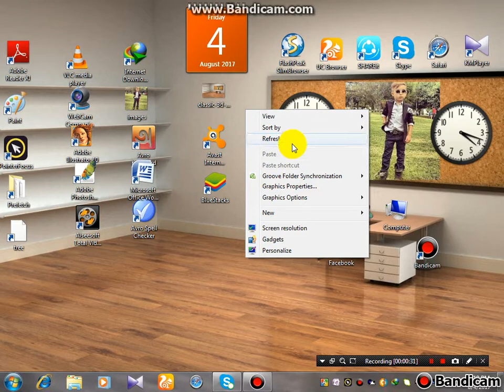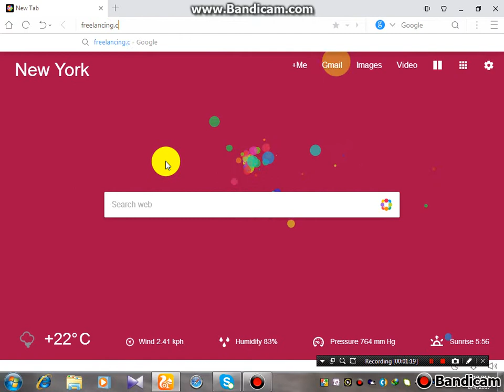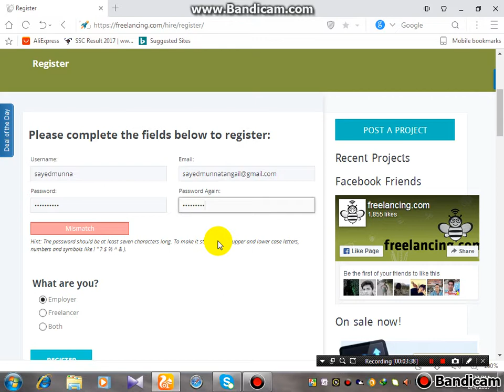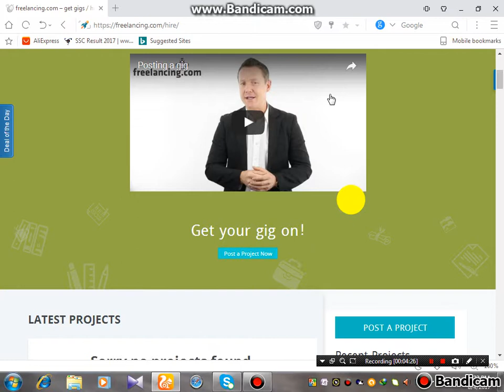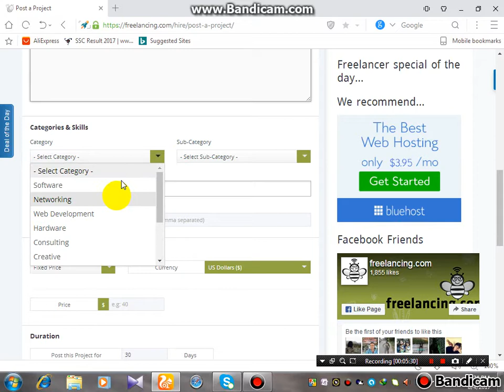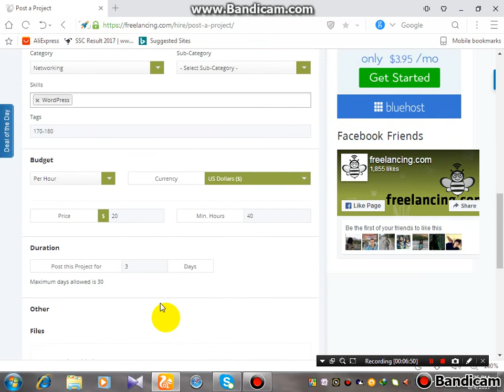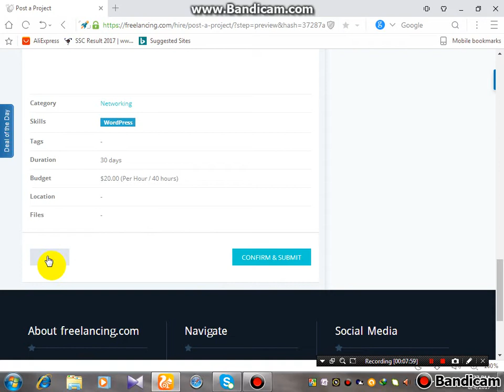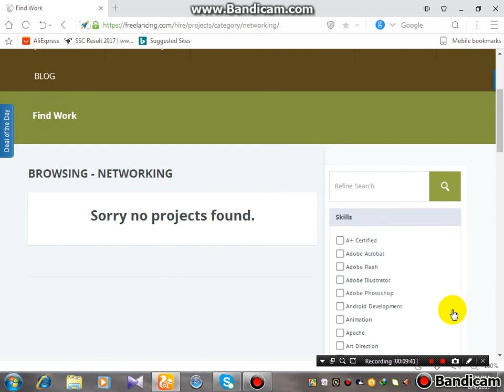freelancing.com কিভাবে কাজ করবেন A TO Z.